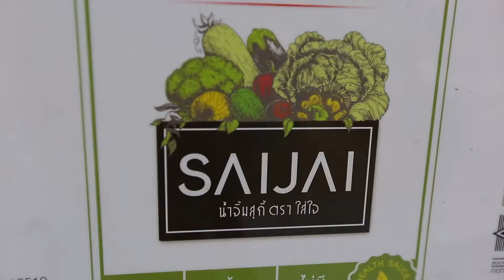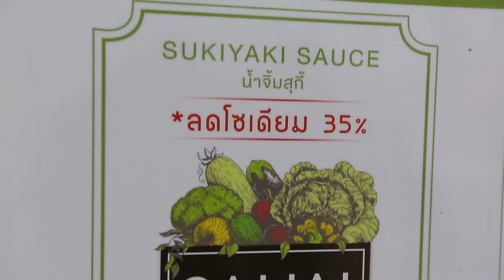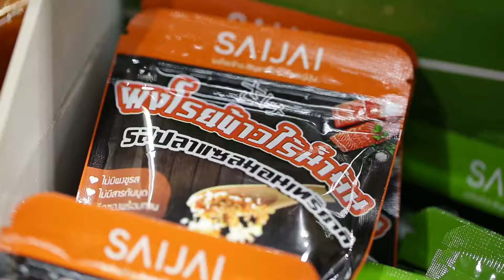มองโลกมองเรา101261 เกาะกระแสสุขภาพน้ำจิ้มสุกี้ใส่ใจ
เกาะกระแสสุขภาพน้ำจิ้มสุกี้ใส่ใจ